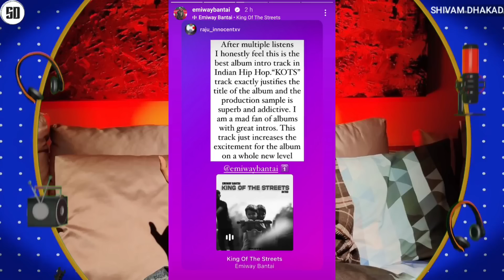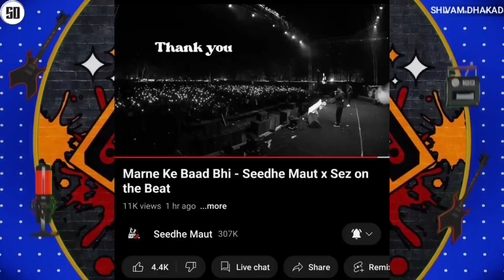RAFTAAR SOON ! | EMIWAY ALBUM? | MC STAN BIGG BOSS 16 & HIS ALBUM UPDATE | BADSHAH REPLY TO GD 47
News Credit :-